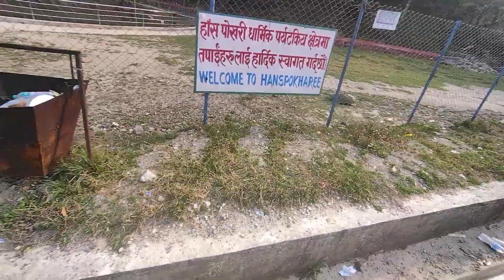Pathivara temple Visiting 😊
golden moments with friends and teachers in pathivara temple and itahari hotel 🏨

i miss those days 😔🥺❤️

thank you so much everyone for watching my vlog and lots of love 😘💗